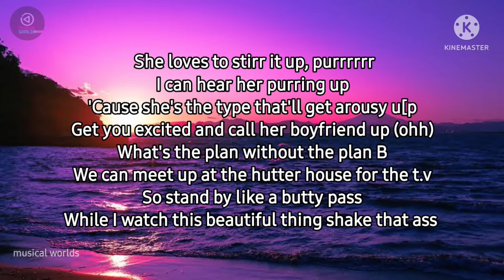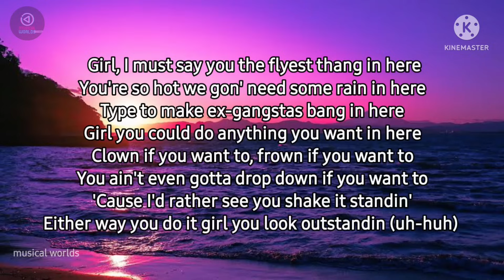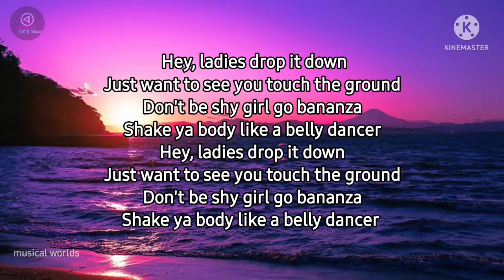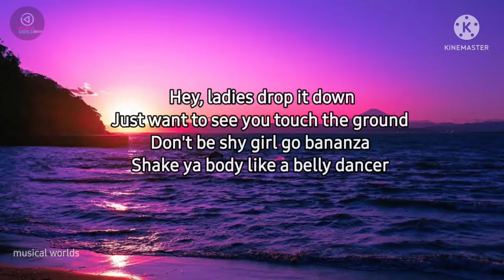Hey ladies drop it down || full song || lyrics